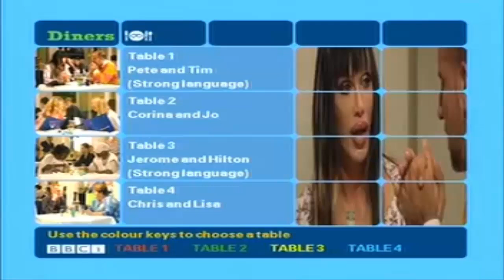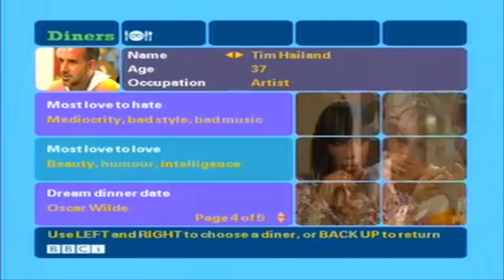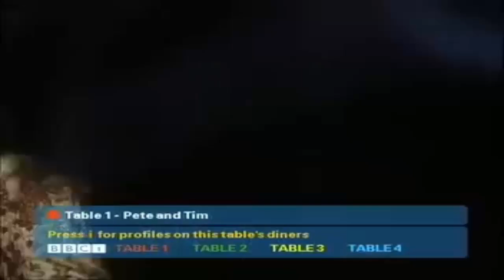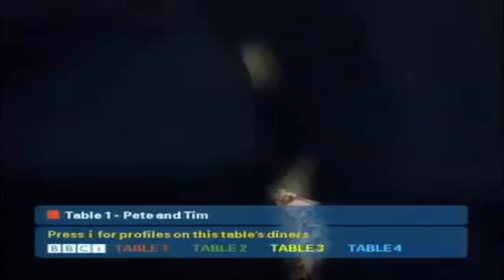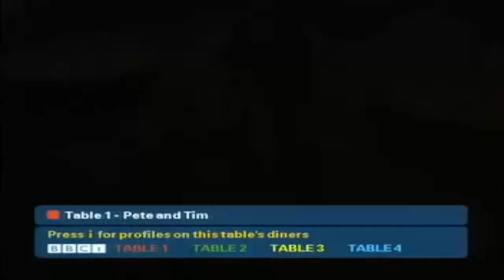Pete Burns - BBC Diners 2002